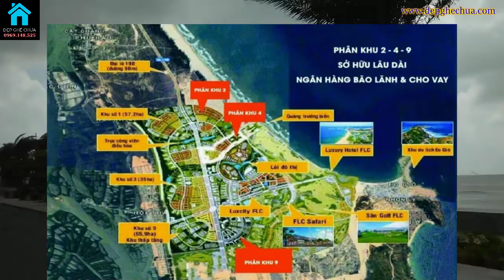VÌ SAO 2022 - 2026 LÀ CHU KỲ VÀNG CỦA BẤT ĐỘNG SẢN II MUA CĂN HỘ 01 NGÔ MÂY QUY NHƠN: 0969 148 525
Video: VÌ SAO NĂM 2022 ĐẾN 2026 LÀ CHU KỲ VÀNG CỦA BẤT ĐỘNG SẢN II MUA CĂN HỘ 01 NGÔ MÂY QUY NHƠN: 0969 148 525